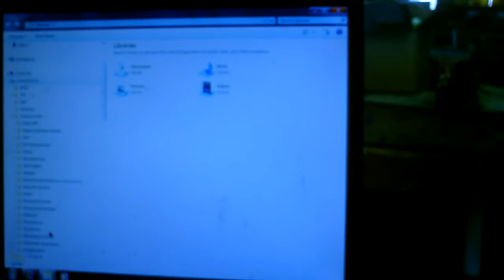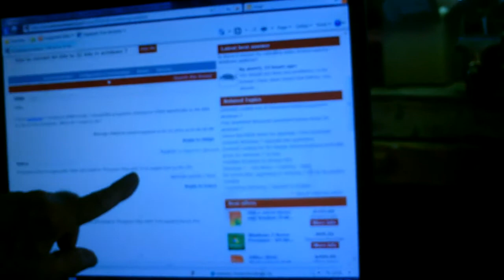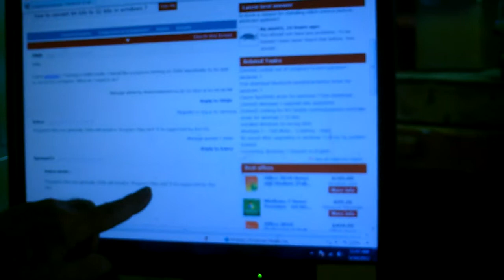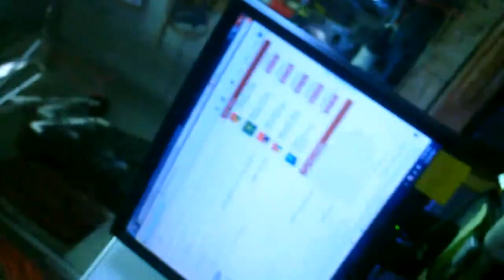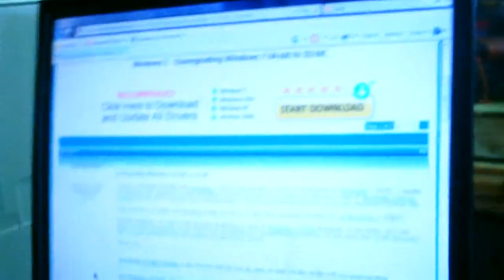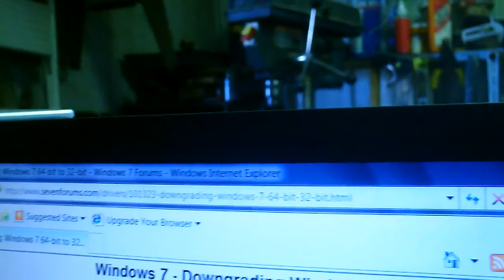Tom 10 12 31 2 How to convert 64 bits to 32 bits in windows